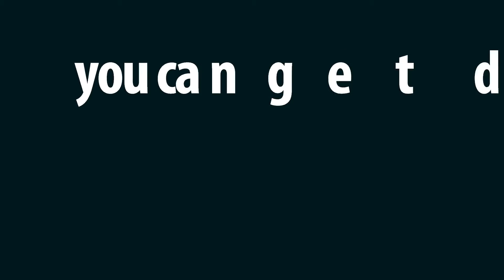STUDENT'S FEED BACK ABOUT GLOBAL LINK SPOKEN ENGLISH